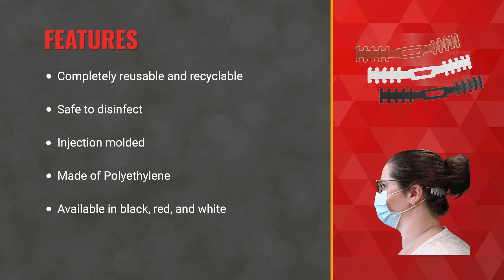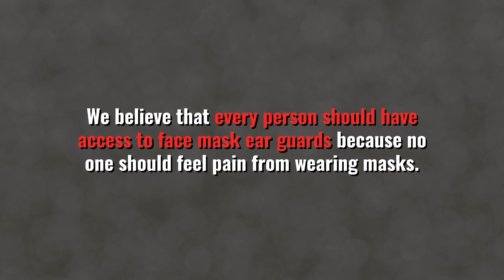Drader Ear Guards